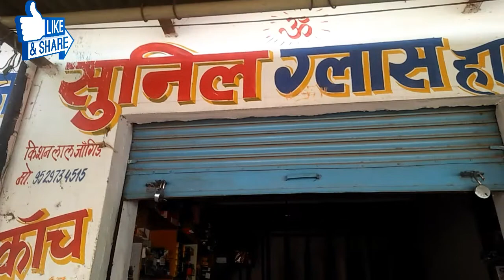हमारे घर से दूर है दुकान/jhunjhunu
हमारे घर से दुर है दुकान फिर दुकान मै क्या मिला Vlogs Video, SK Sharma Vlogs